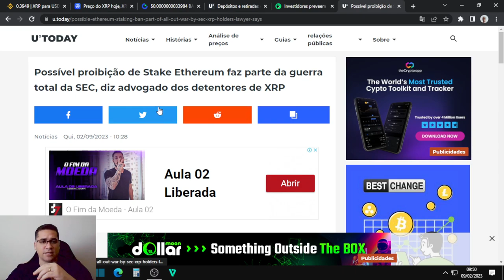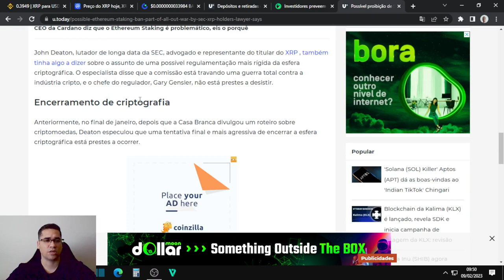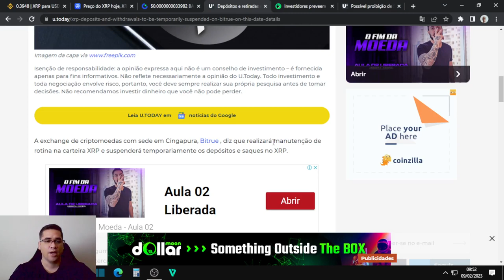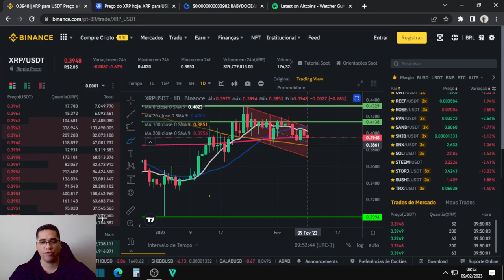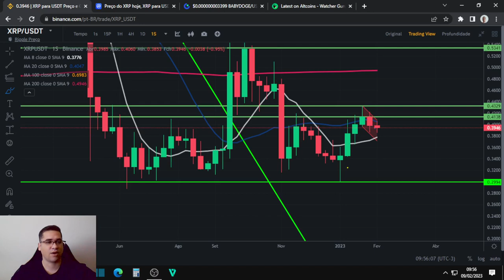Ripple XRP ainda pode ter grande alta esse ano e buscar grandes topos, se passar 0,41 centavos.